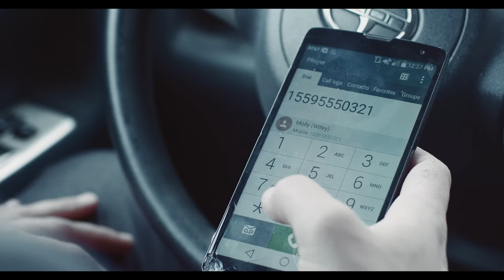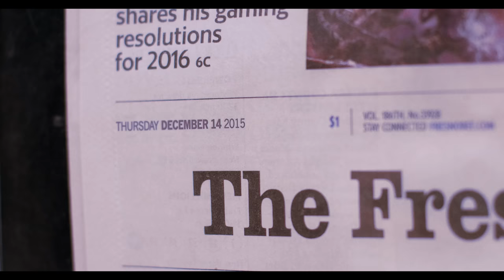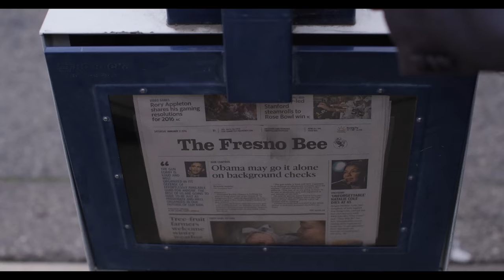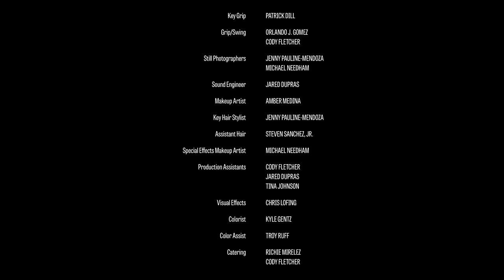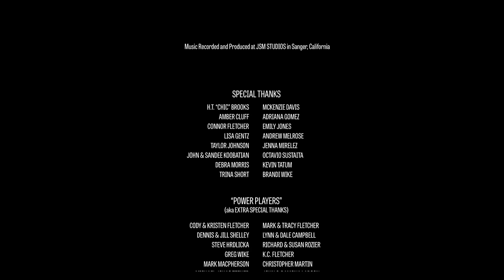THE SHIFT | Official Short Film | Angel Studios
"I really, really strongly believe in this project. If you are a fan of The Chosen, it's going to make sense spiritually, and also artistically." - Dallas Jenkins, Creator of The Chosen